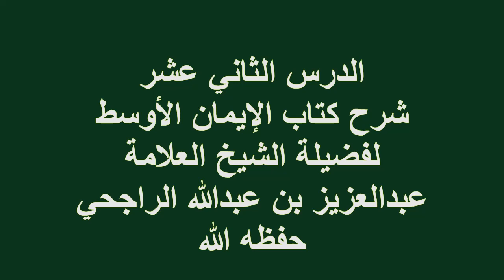الدرس(12)شرح كتاب الإيمان الأوسط فضيلة الشيخ العلامة عبدالعزيز بن عبدالله الراجحي حفظه الله